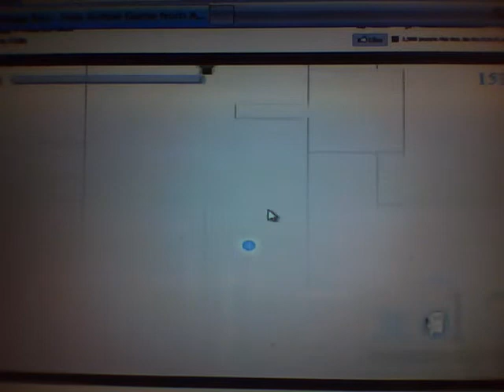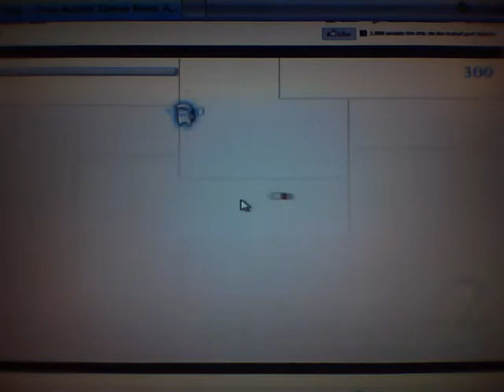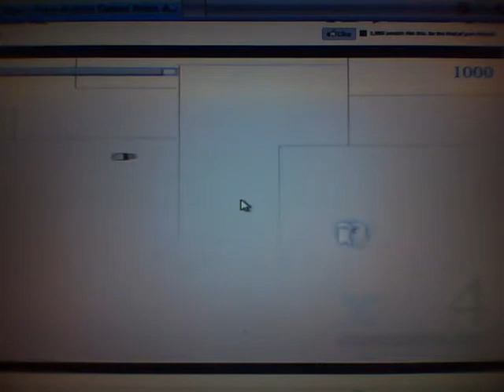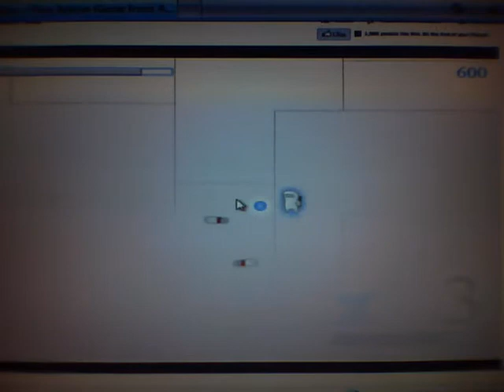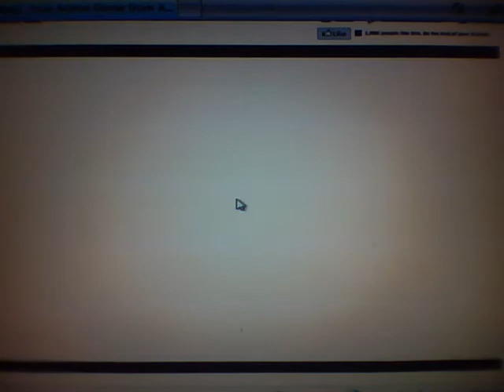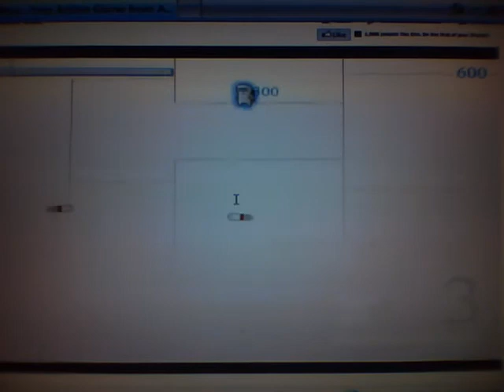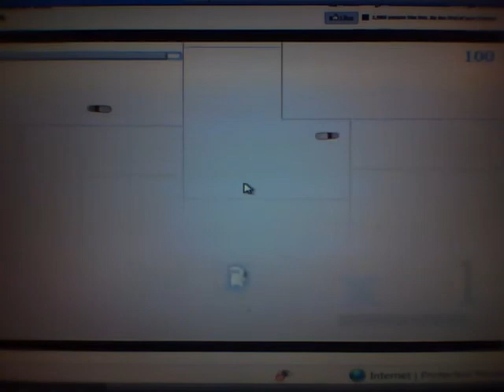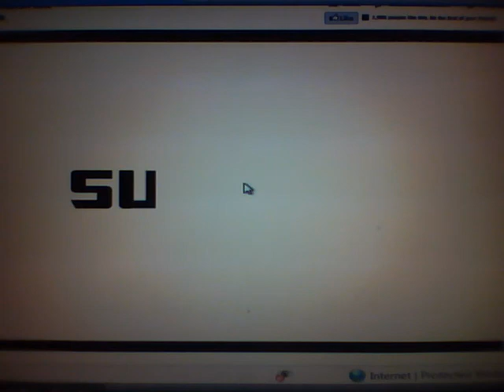omega box: 15 minutes of failing